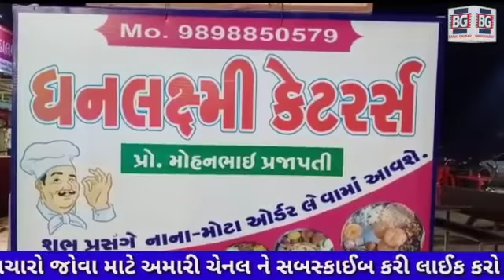ધનલક્ષ્મી કાઠિયાવાડી તરફથી ને દિવાળી તેમજ નવા વર્ષ ની હાર્દિક શુભકામનાઓ